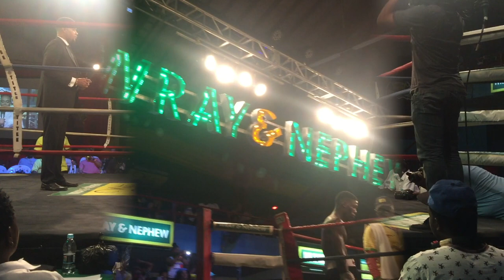College Vybz Vlog #2 Contenders, Belguim Vs Jamaica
College Vybz Team invaded The QuarterFinals of The Wray & Nephew Contenders.